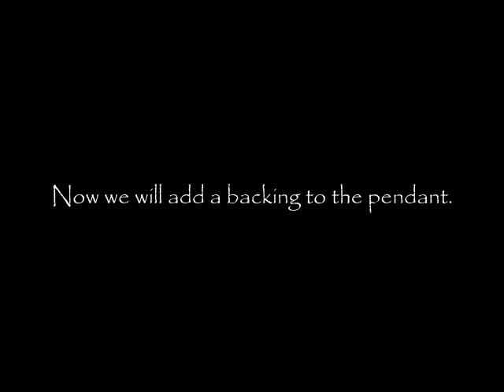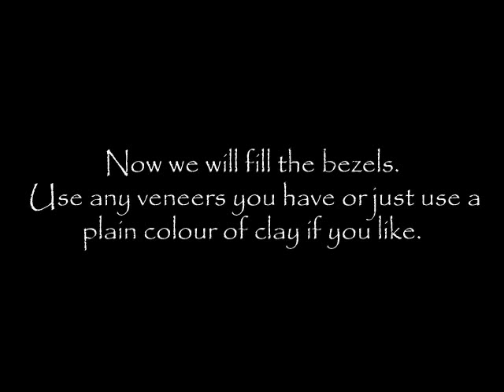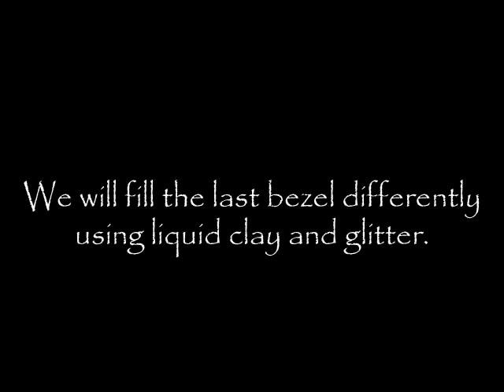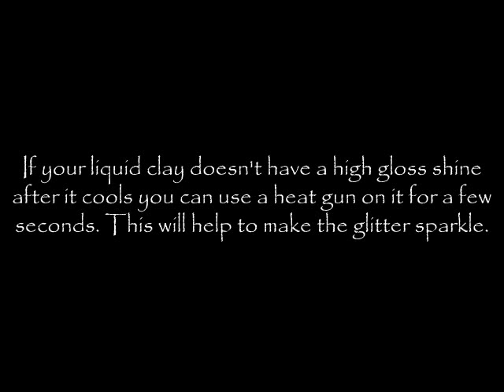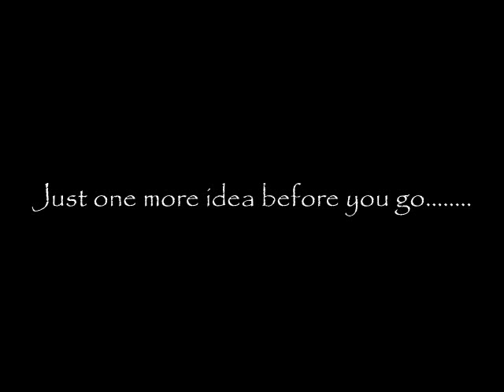Using the CaBezel "Mini" mold to make a pendant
There are several different sets of CaBezel molds to choose from.  I have used the "Mini" set for this pendant